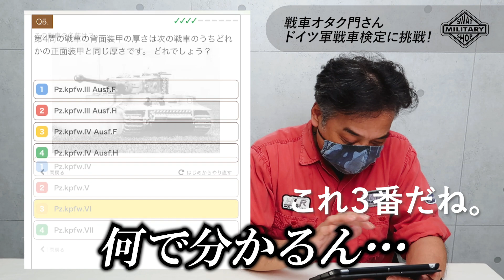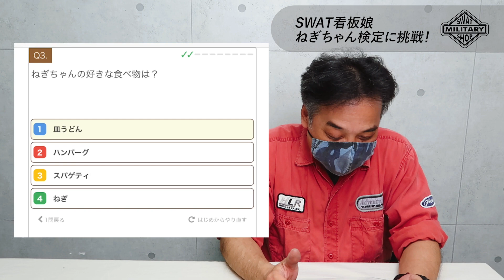【検証】戦車オタクに「戦車検定」受けさせてみたら、まさかの結果に？！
SWAT歴30年の戦車オタク門さん…
さ、さすがです。脱帽。
いや、装甲の厚さとか砲の口径とかどこでどう覚えてるんですか。笑
これテストプレイしようにも、チンプンカンプン過ぎて出来ず。
ぶっつけ本番ガチで受検してもらいました。

終始カメラのこと忘れて真剣に問題に向き合う門さん。
受検後、迷った問題に「あぁ～そっちやったかぁ」
とマジで悔しがってたのが可愛かったです。笑

そんな戦車に詳しい門さんですが、
銃・トイガンにもバリバリ精通してます。
SWAT店内GUN SHOPにいますので、
銃の修理等、お気軽にご相談ください～！

＿＿＿𝙄𝙏𝙀𝙈 𝙄𝙉𝙁𝙊𝙍𝙈𝘼𝙏𝙄𝙊𝙉
▶ ドイツ軍放出中古品 フレクター迷彩 パンツ【USED】

　新商品の入荷情報をいち早くゲットできます

　お店の様子やコアなスワット情報をお届け

　SWATガンショップ公式アカウント誕生！

　フェイスブックも更新してます

　ねぎちゃんがネギネギつぶやいてます

＿＿＿𝑺𝑾𝑨𝑻 𝙎𝙏𝙊𝙍𝙀
〒814-0021 福岡県福岡市早良区荒江2丁目17-1
(平日) 12:00～20:00
(土日祝) 11:00～20:00
(毎週水曜) 定休日

2-17-1, Arae, Sawara-ward, Fukuoka-city, Fukuoka.
(Mon-Fri) 12:00～20:00
(Sat/Sun/Holidays) 11:00～20:00
(Wednesdays) Closed